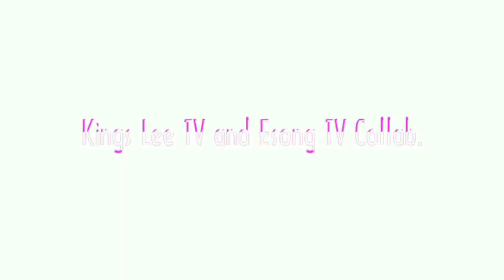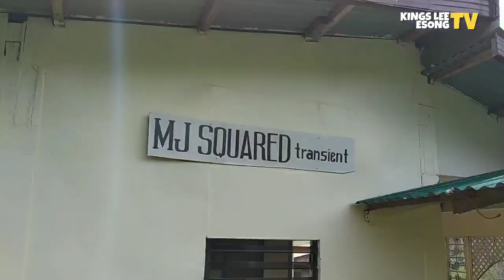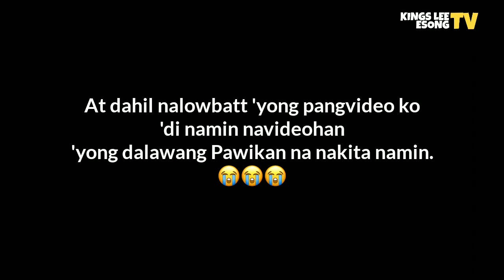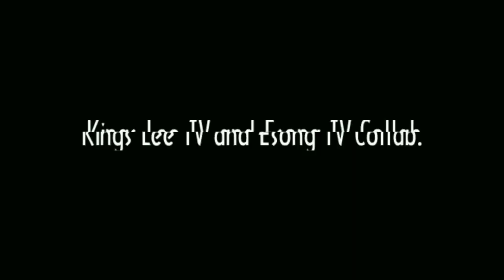Vlog: Kings Lee Familia goes to Masasâ Beach Part 2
Kings Lee Familia's 2nd out of town at Masasa Beach, Tingloy Batangas